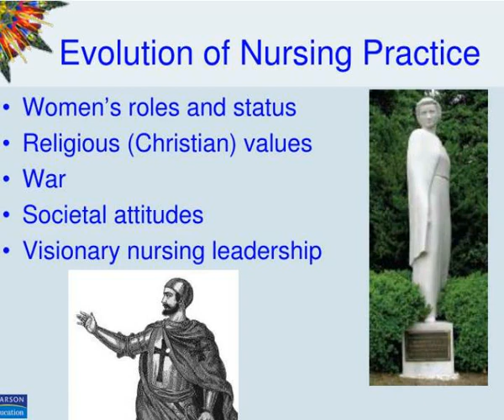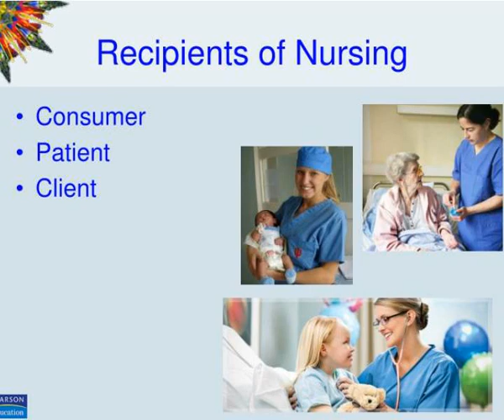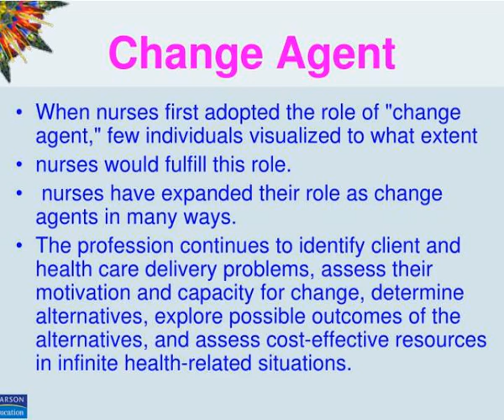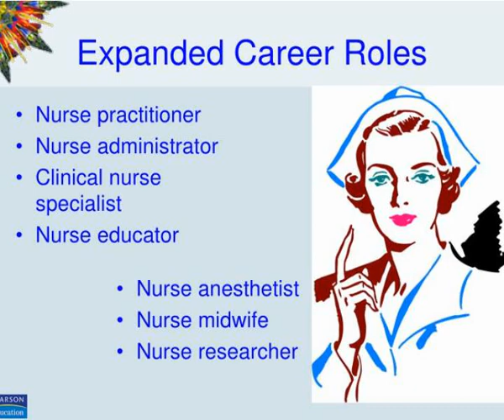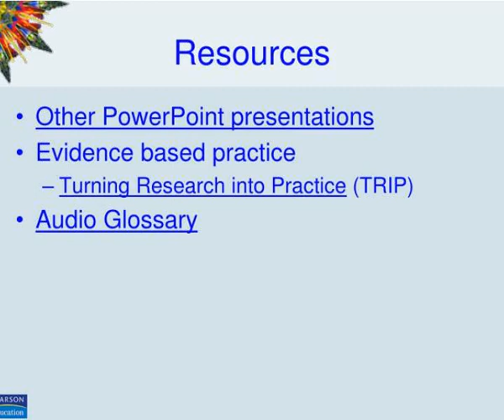contemporary nursing roles and career opportunities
Contemporary Nursing Roles and Career Opportunities.  NURSING . . . MUCH THE SAME, BUT BIGGER AND BETTER.  The proliferation  of career opportunities for nurses is growing.  History of Nursing Video.  Click  here  to view a video on the history of nursing.  Back to Directory. Slideshow 3090764 by nikki
 show1 : Contemporary nursing roles and career opportunities

 show2 : Nursing much the same but bigger and better

 show3 : History of nursing video

 show4 : Evolution of nursing practice

 show5 : Visionary nursing leadership

 show6 : Visionary nursing leadership1

 show7 : Recipients of nursing

 show8 : Scope of nursing practice

 show9 : Nurse practice acts

 show10 : Standards of nursing practice

 show11 : Roles and functions of nurses

 show12 : Roles and functions of nurses1

 show13 : Change agent

 show14 : Leader and manager

 show15 : Leader and manager1

 show16 : Researcher

 show17 : Researcher1

 show18 : Coordinator of the transdisciplinary health care team

 show19 : Transdisciplinary health care team

 show20 : Transdisciplinary health care team1

 show21 : Expanded career roles

 show22 : Research note

 show23 : Criteria of a profession

 show24 : Benner s stages of nursing expertise

 show25 : Critical values of nursing

 show26 : National and international nursing organizations

 show27 : Resources

 show28 : Resources1

 show29 : Resources2

 show30 : Contemporary nursing roles and career opportunities